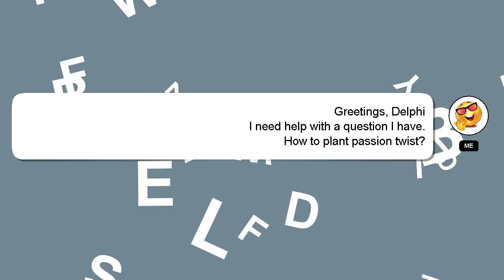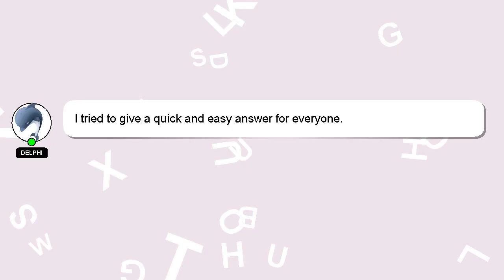How to plant passion twist?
Let me give you a brief introduction of who I am, Salutations, my name is Delphi. Let me help you get the answers you need to your questions. - How to plant passion twist?

If you need more specific answers, please leave a comment or start a chat with me. A 'heart' from me will indicate my appreciation for your answer.

*2 What we are experimenting :*